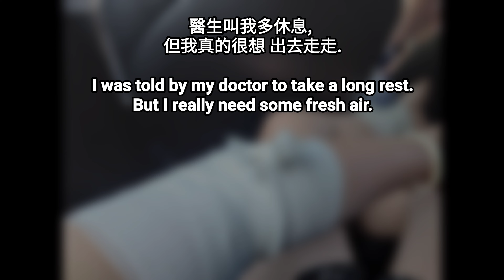[多肉植物] Echeveria 'Tesla' 原來特斯拉這麼美 Succulent Plants in Taiwan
• Deja Vu – Cykarl ...